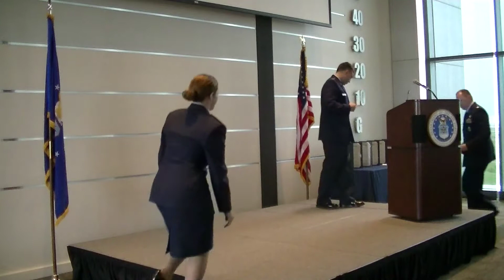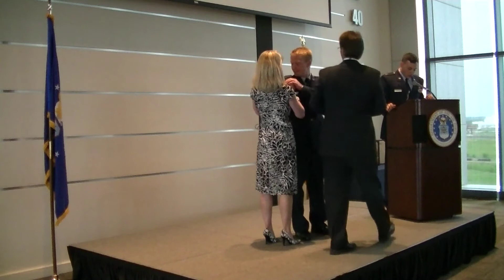University of North Texas AFROTC Commissioning 2013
Half of the commissioning ceremony